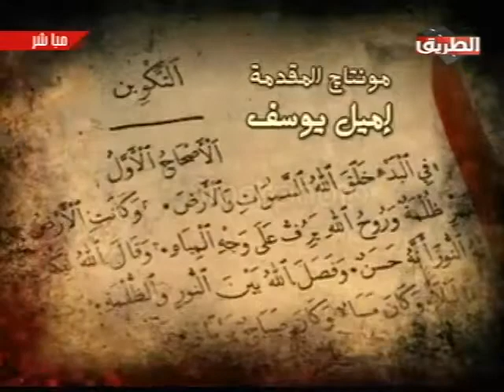محتويات الكتاب المقدس نوفمبر 11